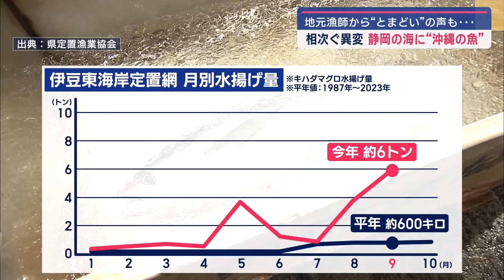なぜ？ 静岡県の海に”沖縄の魚”が泳いでる